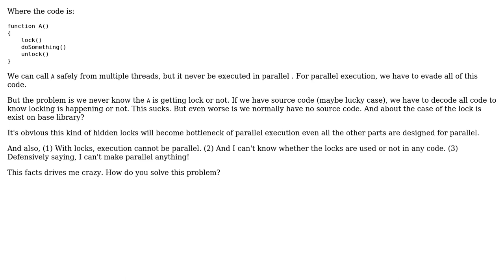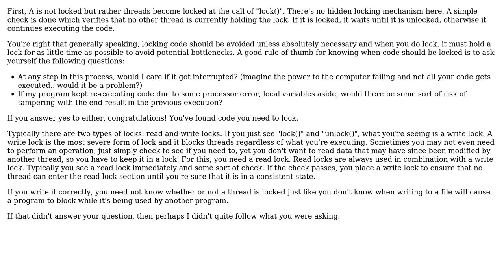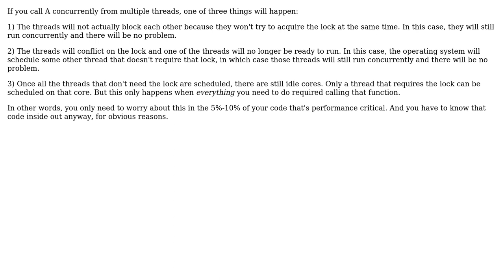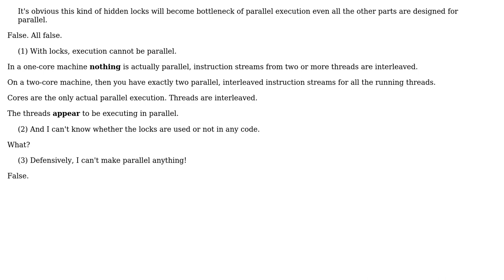Software Engineering: How to you solve the problem of implicit locking and parallel execution?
With thanks & praise to God, and with thanks to the many people who have made this project possible! | Content (except music & images) licensed under CC BY-SA | Music | Images & others | With thanks to user S.Lott user Neil user Eonil user David Schwartz and the Stack Exchange Network Trademarks are property of their respective owners. You are responsible for your own actions.